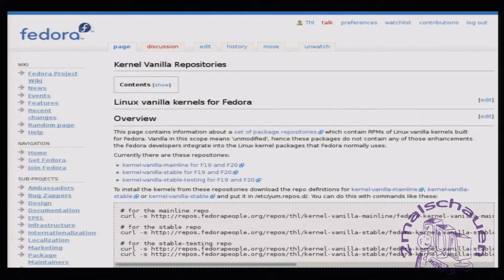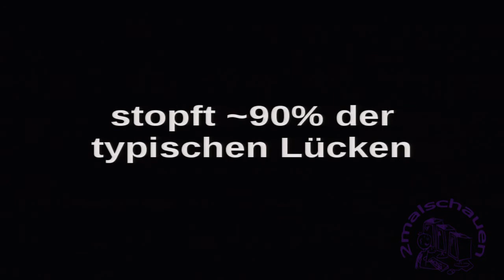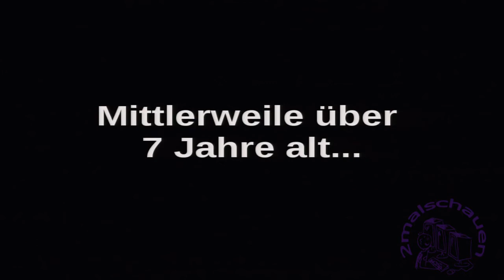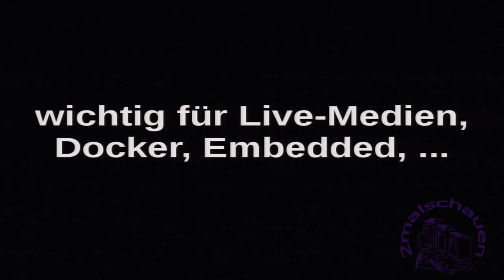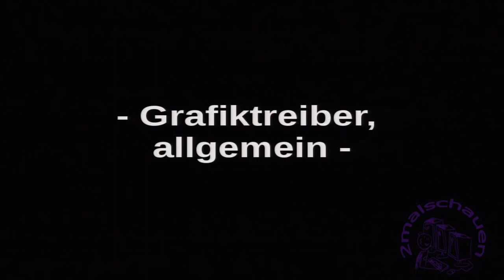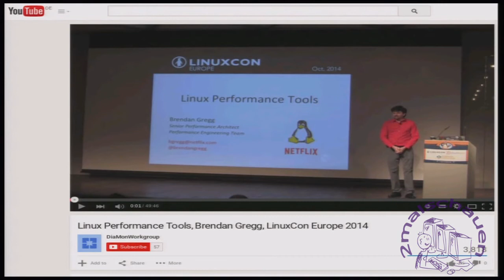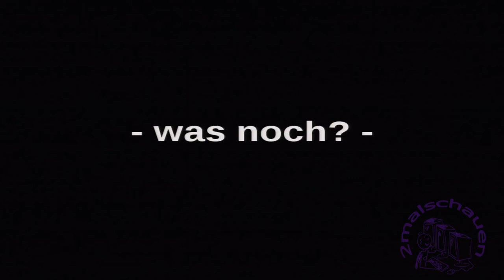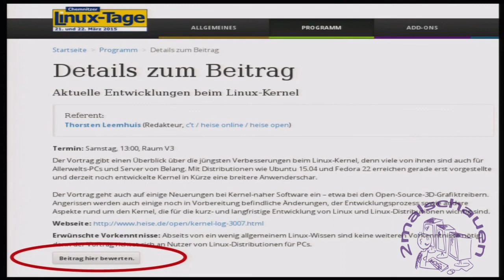Entwicklungen beim Linux-Kernel 4.0 - Thorsten Leemhuis - CLT2015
Kernel-Log bei heise open
Webseite von Brendan Gregg zu Performance Tools für Linux
Linux-Foundation-Stuide: "Who Writes Linux: Linux Kernel Development:
How Fast it is Going, Who is Doing It, What They are Doing, and Who is